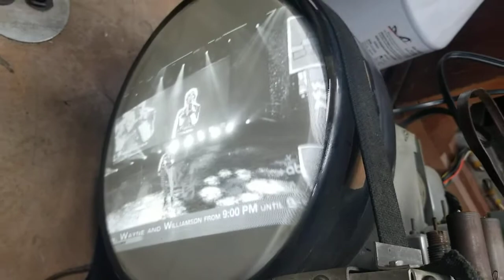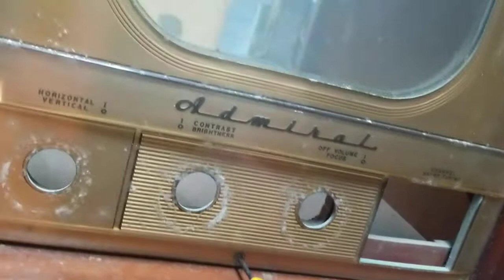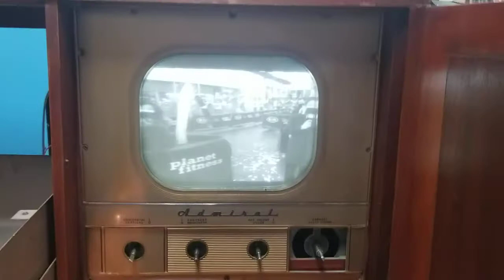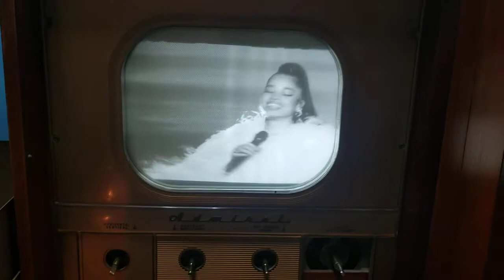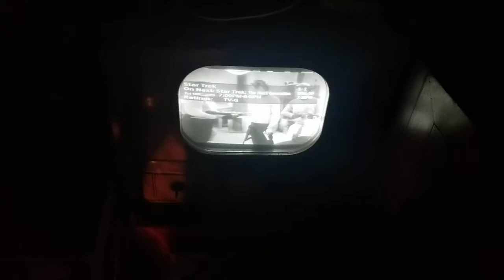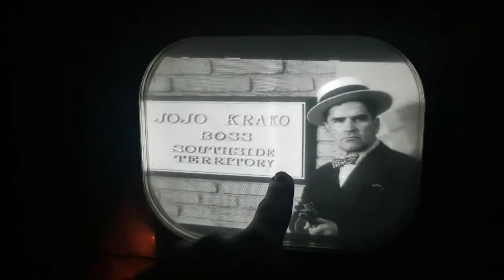Last video of 2020!